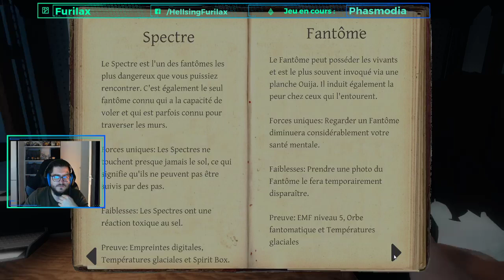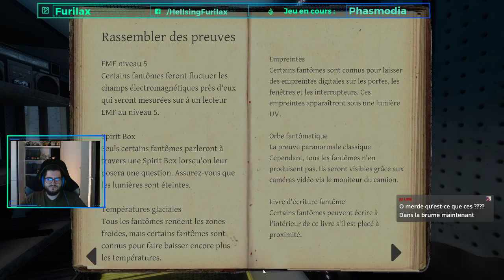Soirée Phasmophobia 100s